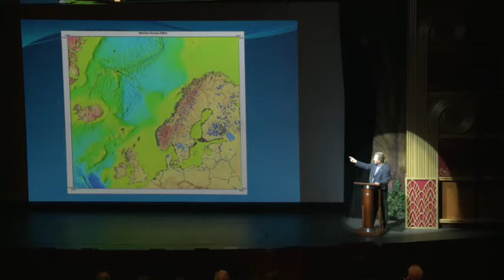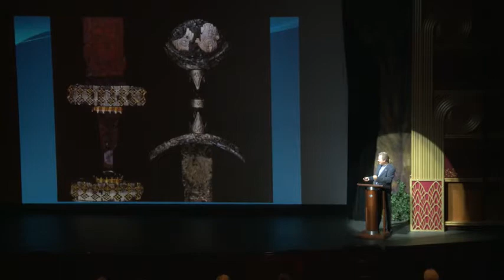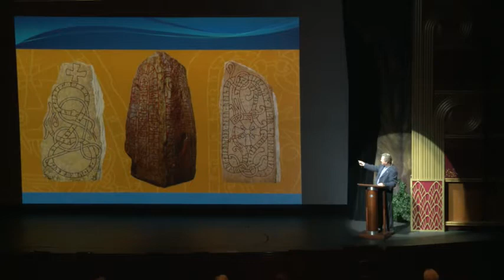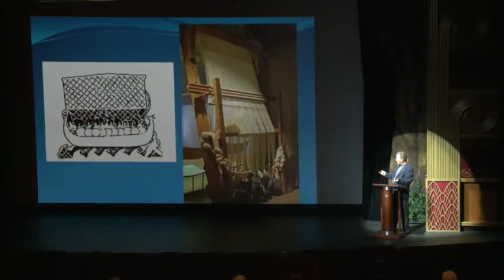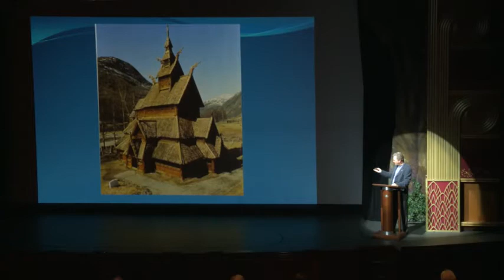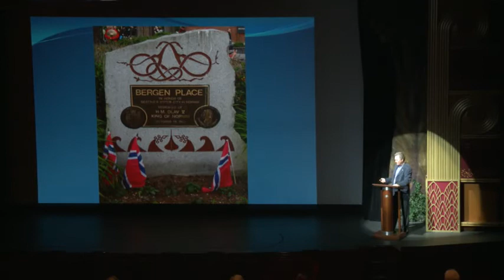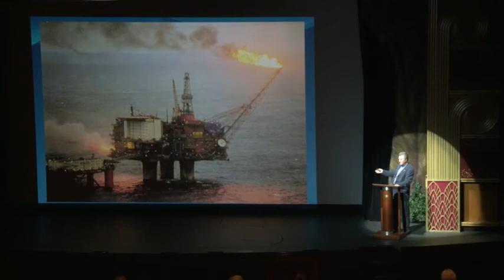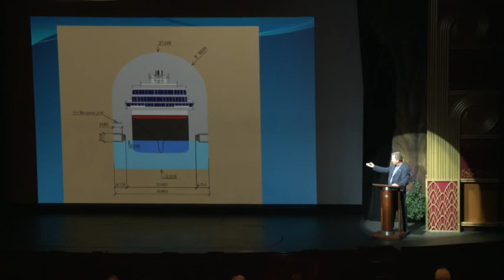Norway: Bergen & Stavanger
The rugged coast of Norway has tranquil harbors amidst the sea tossed isles and fjords.  Bergen and Stavanger are fishing and trading ports since Norse first ventured out into the greater world.   They are still busy today with new industries and visitors.